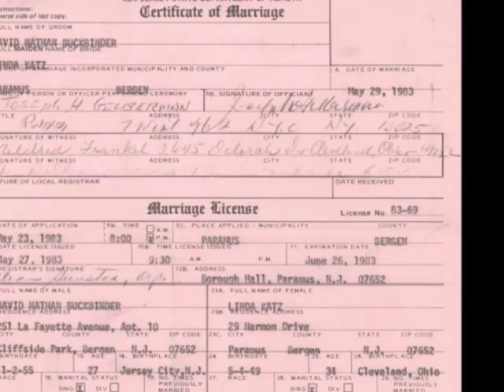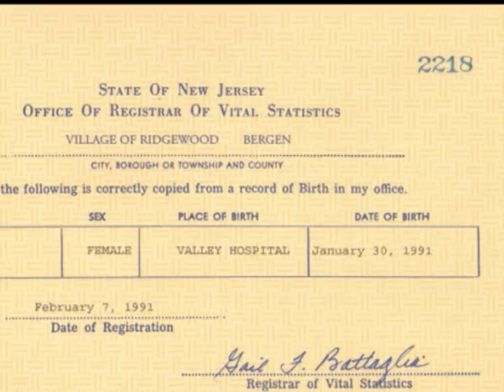Our Anniversary. May 29 th 1983